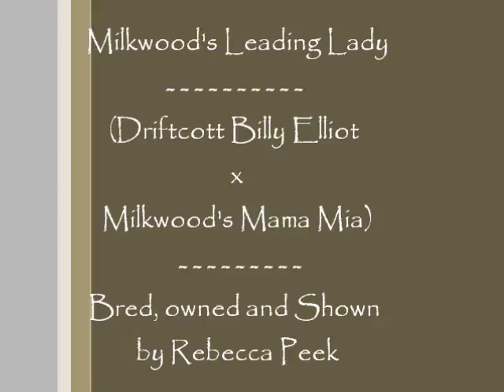Rebecca and Gretel - March'11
Rebecca and Irish Wolfhound 'Gretel' going through their paces!!